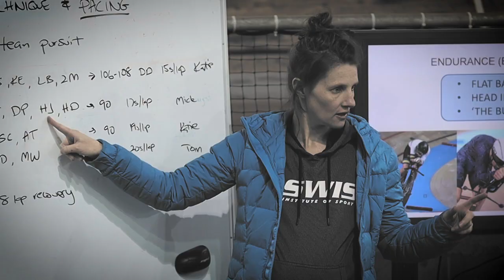Cycling | Development Camp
The NSW Institute of Sport Cycling Program held a development camp for athletes recently at Dunc Grey Velodrome with athletes from NSWIS, Cycling NSW and selected athletes.